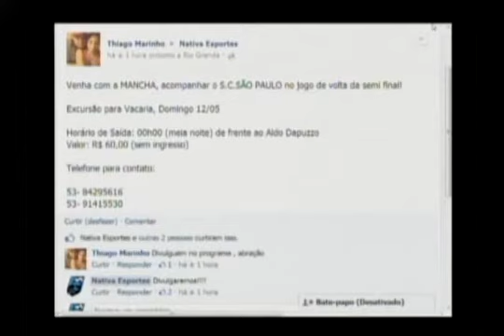Nativa Esportes 10-05-13 - 2° Bloco